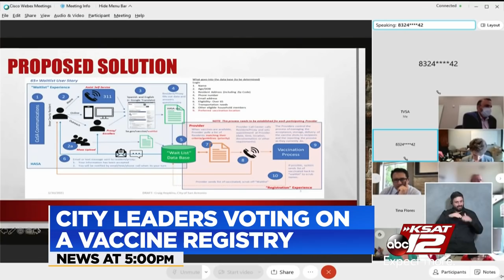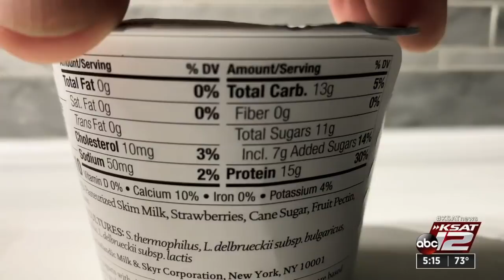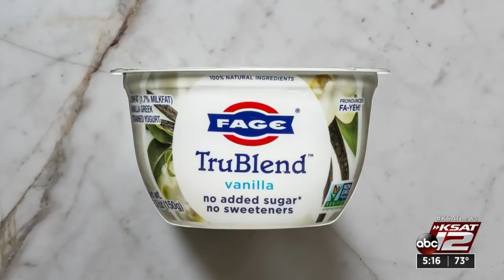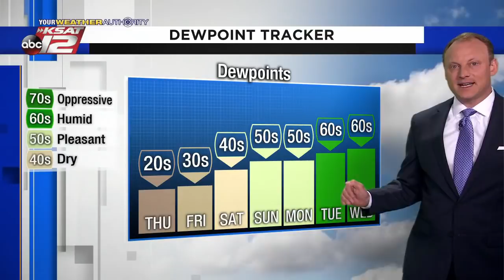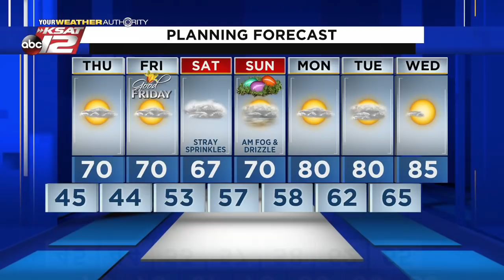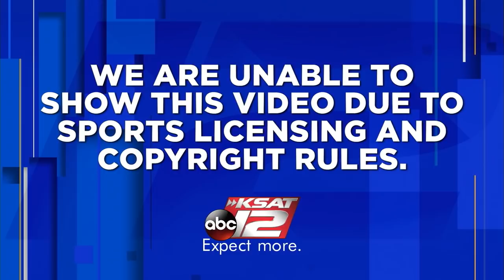KSAT 12 5 O'Clock News : Mar 31, 2021